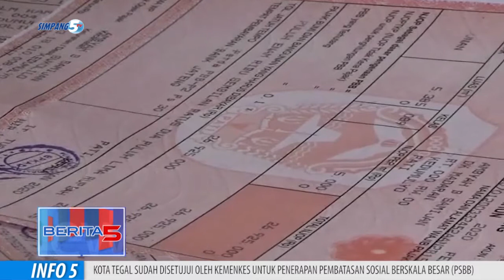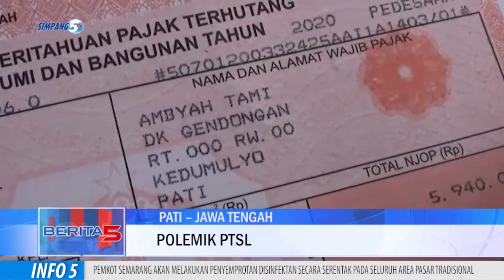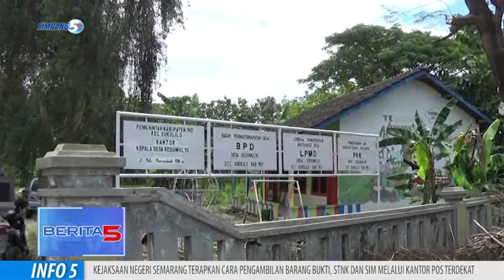Warga Pertanyakan Kelanjutan PTSL Lantaran Tak Kunjung Jadi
Puluhan Warga Desa Kedumulyo Kecamatan Sukolilo, Kembali Mempertanyakan Tindaklanjut Permohonan Sertifikat Tanah, Melalui Program Pendaftaran Tanah Sistem Lengkap, Ptsl, Yang Realisasinya Tak Kunjung Jadi Sejak Tahun 2019 Lalu.